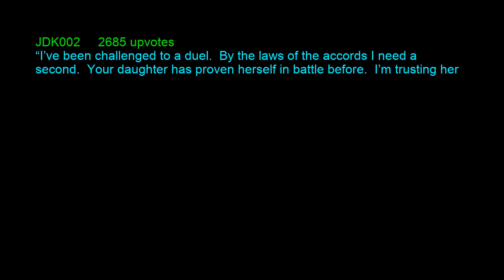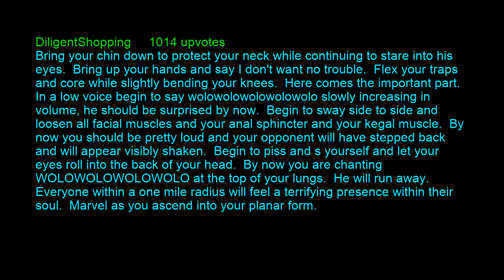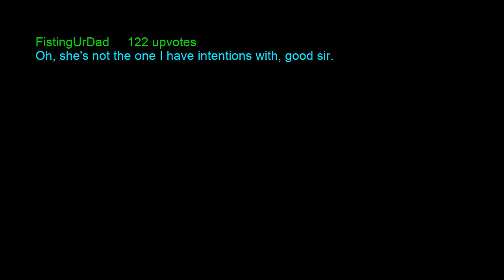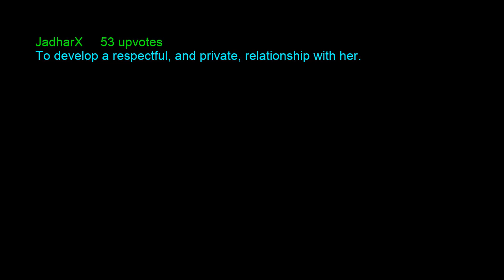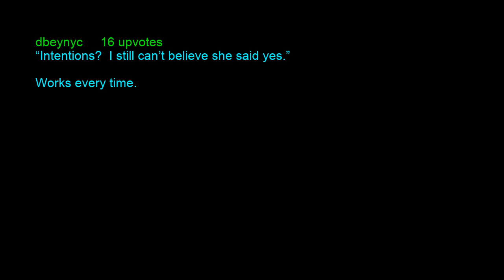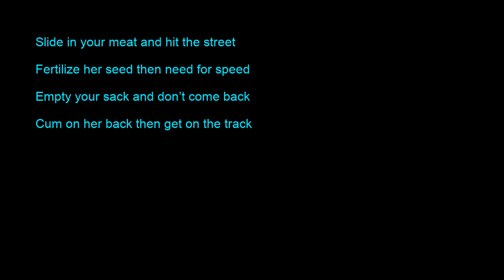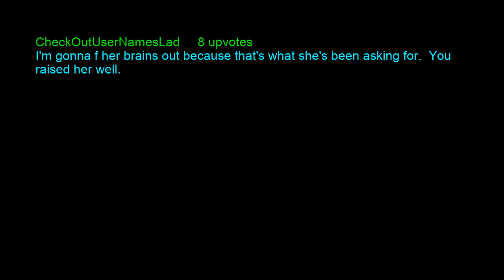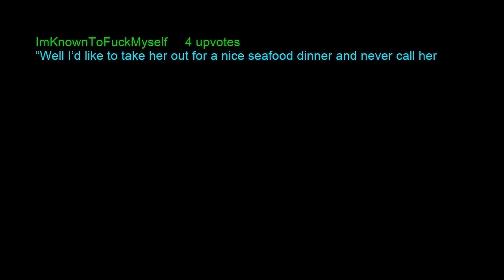r/AskReddit: Hilarious Answers to "What Are Your Intentions With My Daughter?"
Many guys get asked this question, and there is usually not a satisfying answer.  Use the replies in this hilarious r/AskReddit thread as inspiration, or perhaps as instruction on what NOT to say when you hear this question.

AskReddit, Reddit, Humor, Funny, Intentions With My Daughter